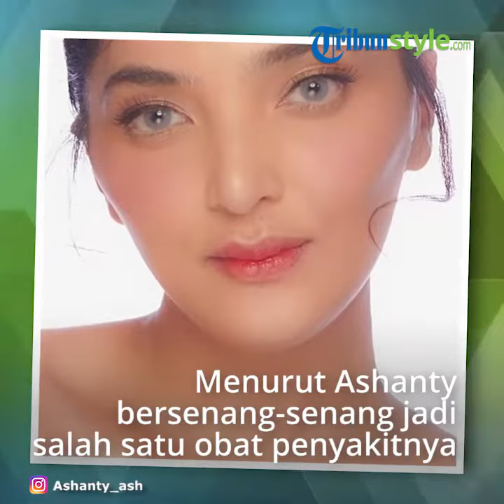Anggap Dirinya Sehat, Ashanty Liburan ke Jepang, Sebut Salah Satu Obatnya Harus Bahagia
TRIBUN-VIDEO.COM - Istri dari Anang Hermansyah, Ashanty mengatakan tidak perlu izin dokter untuk pergi berlibur ke Jepang bersama keluarganya.

"Alhamdulillah, insyaallah sehat, alhamdulillah," kata Ashanty saat ditemui di Terminal 3, Bandara Soekarno-Hatta, Tanggerang, Banten, Rabu (25/12/2019).

Untuk diketahui, Ashanty sempat dirawat di rumah sakit setelah sekujur tubuhnya mengalami bentol-bentol sehingga harus menjalani serangkaian pemeriksaan penyakit autoimunnya ke rumah sakit.

Penyakit autoimun membuat sistem kekebalan tubuh tidak berfungsi dengan baik atau dapat menyerang tubuh sendiri.

Sebelum terkena penyakit autoimun, Ashanty rupanya sempat mengalami gejala penyakit meningitis hingga akhirnya dinyatakan sembuh.

Katanya, bersenang-senang menjadi salah satu obat untuk menawar penyakit yang diidapnya.

"Obatnya kan harus happy, enggak boleh stres, enggak boleh banyak pikiran. Jadi dengan begini salah satu obat juga buat aku," kata Ashanty.

Meski begitu, pemilik nama lengkap Ashanty Siddik Hasnoputro itu juga membawa vitamin ke Negeri Sakura.

"Vitamin semua bawa, jadi enggak ada yang harus apa gitu, enggak ada. Aku menganggap diriku sehat, jadi enggak mau dipikirin," ungkap Ashanty.

Artikel ini telah tayang di Kompas.com dengan judul "Liburan ke Jepang, Ashanty: Obatnya Harus Happy, Jangan Stres",
Editor : Dian Maharani